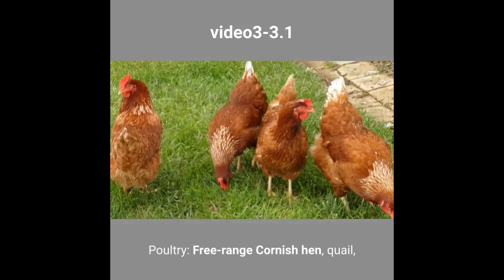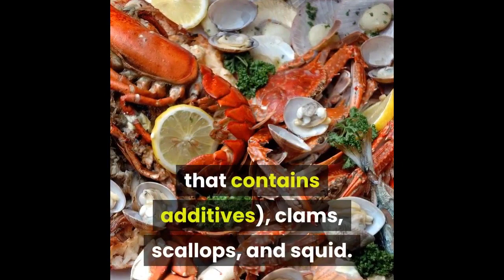How to Loss Weight from diet - Certain types of foods allowed in the diet (Proteins)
to continuously update the best content about How to Loss Weight diet plan.

While on the keto diet, most of your diet will consist of foods high in fats coupled with a measured intake of proteins and low carbohydrate intake
whey protein, hemp protein, pea, and rice are acceptable.
The following are some foods that are allowed in the diet as part of the priteins group:
Poultry: Free-range Cornish hen, quail, goose, pheasant, chicken, duck, and turkey.
Fish and Seafood: Cod, tuna, scrod, anchovies, mackerel, flounder, catfish, trout, mahi-mahi, halibut, sole, sardines, salmon, halibut, snapper, and calamari. Always opt for wild caught fish to avoid toxins present in commercially reared fish.
Grass-fed Meat: These include beef, venison, goat, and lamb. Meat from wild animals are also acceptable; however, avoid sausages and meats that come with sugary sauces and those covered in breadcrumbs. Choose the chunks of meat with more fat since they contain less protein and more fat.
 Pork: Boston butt, pork chops, ham pork, and loin. When choosing ham, be on the lookout for added sugar.
 Bacon and Sausages: Preferably, you should buy these at specialty health food stores. If this is not possible, always read the labels to avoid those which contain fillers such as soy or sugars.
 Canned Tuna and Salmon: Canned tuna and salmon are okay to consume while you are on the keto diet. However, avoid seafood rich in fillers, breaded seafood, and fried seafood.
Vegetable Protein Powders: Protein supplements such as whey protein, hemp protein, pea, and rice are acceptable.
 Whole Eggs: This includes chicken eggs, and quail eggs which you can prepare through any mean desired; fried, soft or hard boiled, deviled, scrambled, or omelet style.
Shellfish: Oyster, mussels, lobster, shrimp, crab (not imitation crab that contains additives), clams, scallops, and squid.